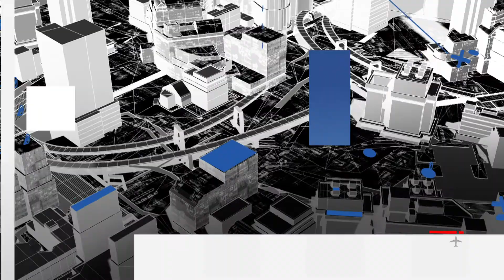Policiaca 21 de Julio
Policiaca 21 Julio del 2020 Tehuacán, Puebla